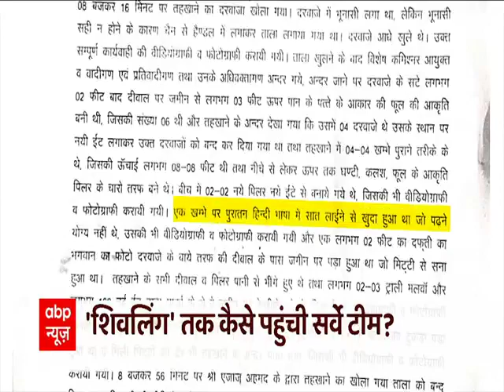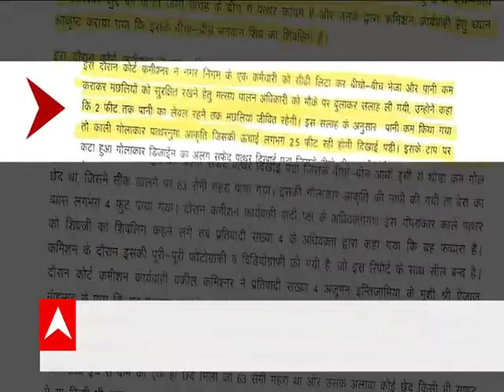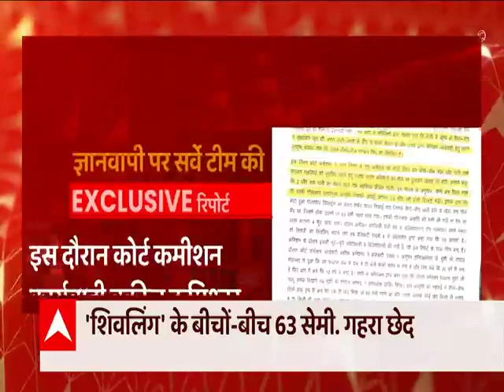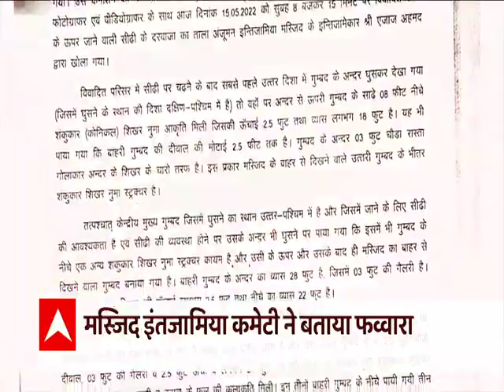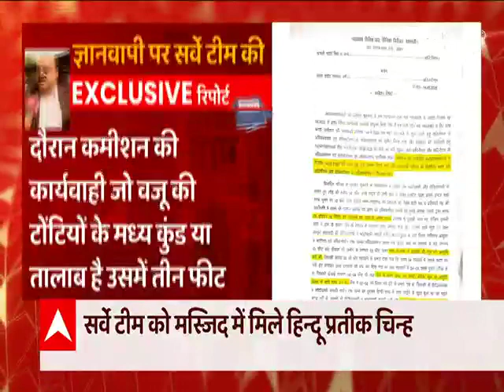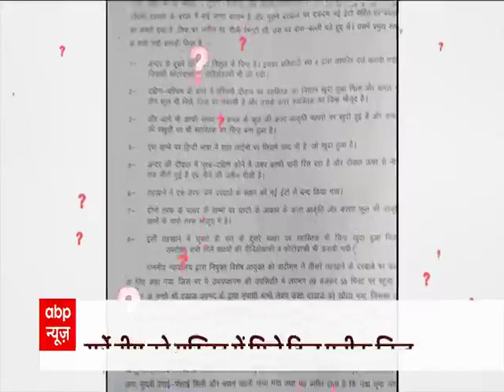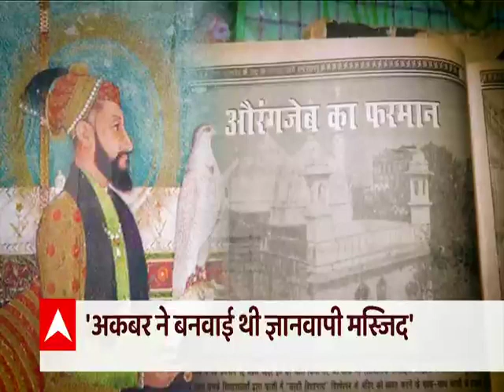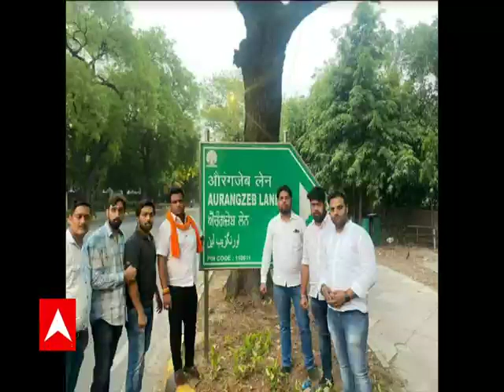Gyanvapi की 12 पन्ने की रिपोर्ट की हर जानकारी Super Exclusive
काशी की जिस ज्ञानवापी मस्जिद के सर्वे रिपोर्ट पर पूरे देश की नजर है, वो सर्वे रिपोर्ट एबीपी न्यूज के पास है। मेरे हाथों में 12 पन्ने की वो एक्सक्लुसिव रिपोर्ट आप देख रहे हैं जिसे एडवोकेट कमिश्नर विशाल सिंह ने आज वाराणसी कोर्ट को सौंपा है। पूर्व एडवोकेट कमिश्नर अजय मिश्रा और विशाल प्रताप सिंह के सर्वे की रिपोर्ट को मिलाकर ये जो रिपोर्ट तैयार हुई है उससे यही निकलता है कि वहां मंदिर की निशानी है और वहां शिवलिंगनुमा चीज मिली है। ये मेरे शब्द नहीं है बल्कि सर्वे रिपोर्ट के आखिरी पैराग्राफ में लिखा है। हमारा आज का सवाल इसी से जुडा है कि  ज्ञानवापी की दो रिपोर्ट में मंदिर के सबूत मिलने के बाद क्या मुस्लिमों को जिद छोड़ देनी चाहिए?